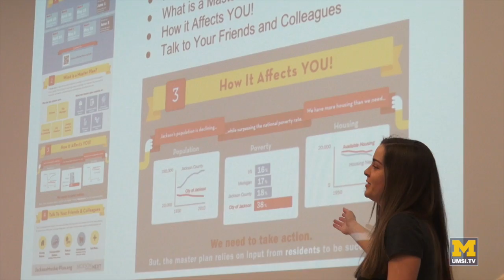Citizen Interaction Design: The student experience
University of Michigan students talk about the benefits of participating in the Citizen Interaction Design project at the School of Information. As part of a course taught by Associate Professor Cliff Lampe, the students worked with representatives of the city of Jackson, Michigan to improve the relationship between residents and city government.